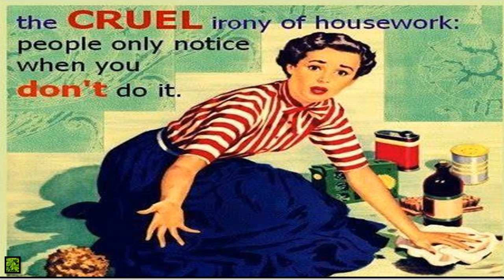La Paix - Anything And Everything (51)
La Paix  =  The Peace

Welcome to "To Health With Laughter"! A few minutes of laughter and relaxation can do wonders to your health.  So, get your dosage of laughter regularly.

Editor : Microsoft Clipchamp (Free)